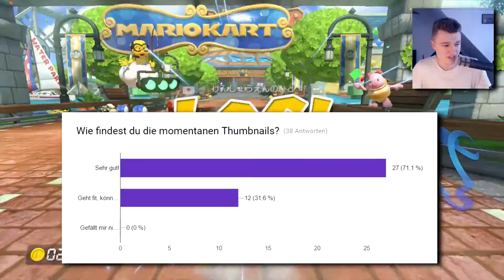Eure Kritik zum KANAL & Über das Thema Zufriedenheit! ★ Mario Kart 8: Themenrunde #6 [Deutsch]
Mario Kart 8 - German/Deutsch/Online/LetsPlay
Mario Kart 8 - 2017/Gameplay

★ Ihr mögt den Kanal? Dann tretet doch den ThomaGeddonDudes bei! ★

★ Auf diesen Sozialen Netzwerken bin ich aktiv! ★

★ Wenn man mal mit mir zocken will, hier kann man man mich adden! ★
★ Steam: ThomaGeddon ★
★ Wii U: thomageddon10 ★

★ Und an dieser Stelle will ich nochmal etwas wichtiges erwähnen. Wenn du das hier liest, bin ich stolz auf dich! Du bist einer der wenigen, der den Weg in die Beschreibung gefunden hat. ( ͡° ͜ʖ ͡°) ★